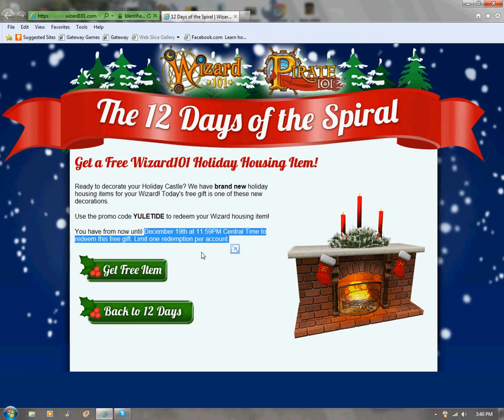Wizard101: Free Housing Item, Yuletide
Use this code to get your free item